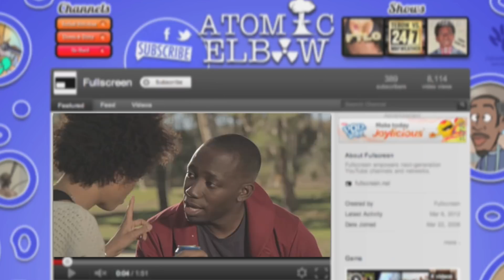New Nation Networks Promo - Atomic Elbow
A preview of shows appearing on the Atomic Elbow and Soiled Britches channels.

About Atomic Elbow:
Atomic Elbow is a new comedy channel on YouTube developed by New Nation Networks. On this channel you will find an animated series starring Orlando Jones and two parody shows starring Lamorne Morris from New Girl.

About Solied Britches:
Soiled Britches is a new comedy channel on YouTube developed by New Nation Networks. On this channel you will find everything from satanic puppies and zombies, to parodies of your favorite celebrities, and even an educational experience from a Miss Teen contestant.

About New Nation Networks:
We're tired of "entertainment" that ignores us, that talks down to us, that panders us, that trivializes us. We're White, Black, Asian, Latin, and some other categories besides those...and sometimes we're a mix of all the above. We're male, we're female, we're straight, we're gay. We are comfortable in our own skin.